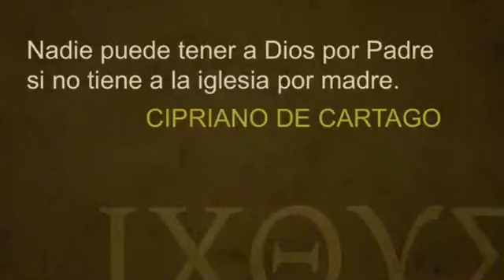Aclaración II: La iglesia por madre. CIPRIANO DE CARTAGO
Aclaración II: Nadie puede tener a Dios por Padre si no tiene a la iglesia por madre. CIPRIANO DE CARTAGO